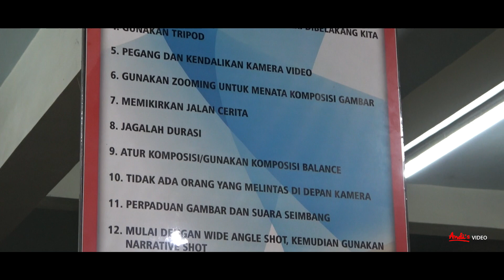Video Pembelajaran tentang Bloking Kamera dengan Guru Multimedia SMK Ma'arif 3 Wates.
Video Pembelajaran tentang Bloking Kamera pada saat produksi sebuah film dengan Guru Multimedia SMK Ma'arif 3 Wates.